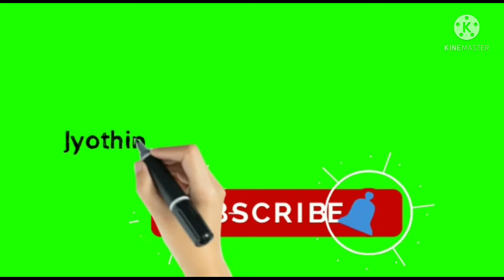లాడీలు తిప్పడం ఎలా